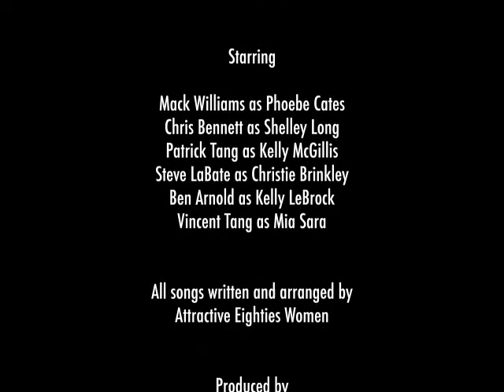Attractive Eighties Women - Coup D'é Ta-Ta's - 5th Anniversary - FULL ALBUM LIVE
In honor of the 5th anniversary of Coup D'é Ta-Ta's (AEW's debut album) they've released video of the entire live recording session! Critics have called this album "mankind's greatest achievement since the sons of Ivaldi forged Thor's mighty hammer." Watch breathlessly as Attractive Eighties Women churn out some of their earliest and most memorable hits in front of an audience of their wildest fans! This is a groundbreaking peek behind the scenes of one of the most important and influential albums in Atlanta music history. Now, after five long years, you can experience the entire spectacle for yourself, in stunning 480p!

TRACKLIST:

1:45 Master Cylinder
4:16 Gonna Kill Myself (Because of You)
7:36 They Shoot Hipsters, Don't They?
12:12 Pandamonium
15:15 Gonna Throw a Party (When You Die)
19:39 Titty City
24:41 Murder Kroger
27:56 Yeah Yeah Jäger
31:58 Lightning Bolt
35:52 Mama, Get a Mammogram
39:28 She Made My Heart Walk the Plank
48:05 Mama's on Meth